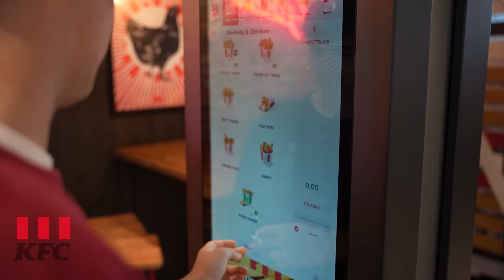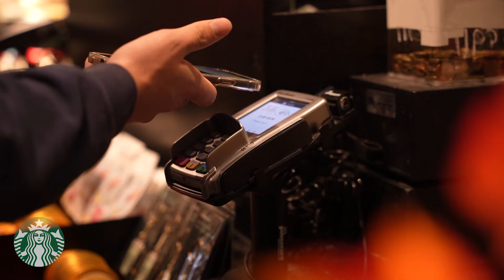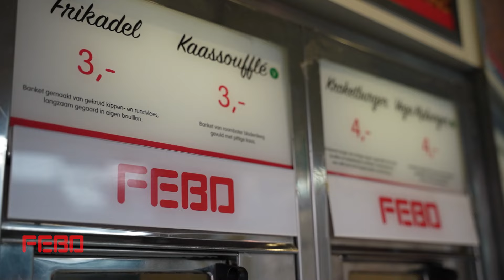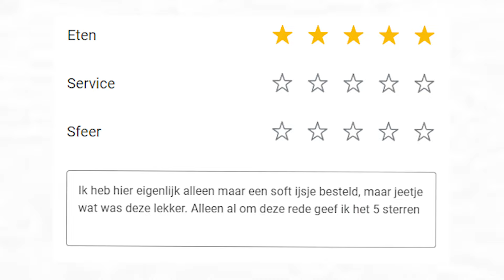Ik Bestelde De Goedkoopste Fastfood Producten!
Yoo Maatjess❤️ in deze video ga ik naar fastfood restaurants (waaronder de mc donalds, kfc, subway en heel veel meer)

Dit avontuur heb ik samen beleefd met mijn maatjes:
♠ Super bedankt dat je de video hebt gekeken als je hem leuk vond laat dan een like achter.♠